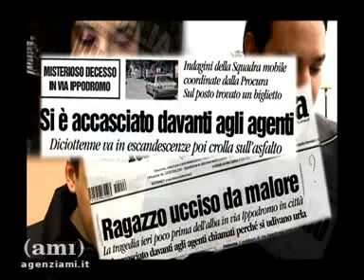Vendemmiati e la scomparsa di Aldrovandi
Un film documentario che ripercorre l'ingiustificata morte, il tentativo di insabbiamento e il processo seguente alla scomparsa di Federico Aldrovandi, ucciso a Ferrara il 25 settembre 2005 durante un controllo di polizia. Filippo Vendemmiati, giornalista della redazione Rai dell'Emilia Romagna dal 1987 ha realizzato una ricostruzione cronologica per immagini della storia del giovane Aldrovandi con "È stato ucciso un ragazzo", lungometraggio che esce in dvd con un libro per la collana Promo Music Book. Il titolo, sottolinea Vendemmiarti, è «a metà tra l'omicidio volontario e la morte naturale: riprende una parte della frase pronunciata da un amico di Gabriele Sandri, ucciso in un autogrill. Quando arrivò la polizia, il giovane tra l'altro disse: "È stato morto un ragazzo"».